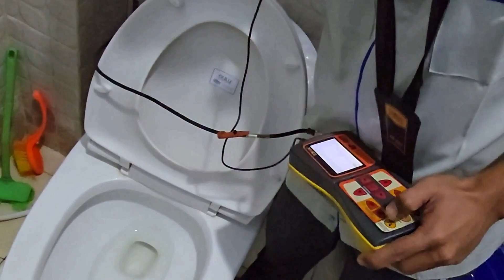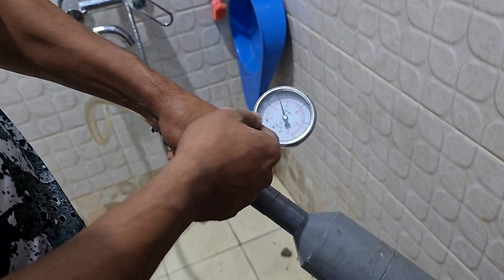Deteksi & Perbaikan Pipa Bocor: Solusi untuk Pompa Booster yang Terus Menyala Tanpa Penggunaan Air!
Terima kasih telah menyaksikan video kami tentang deteksi dan perbaikan pipa bocor. Ingat, kebocoran pipa tidak hanya membuang air, tapi juga bisa menyebabkan kerusakan pada bangunan, kelembapan berlebih yang berisiko pada kesehatan, hingga tagihan air yang melonjak. Jangan biarkan kebocoran mengganggu kenyamanan Anda! Jika Anda mendeteksi tanda-tanda kebocoran atau hanya ingin memastikan kondisi pipa di rumah tetap aman, segera hubungi Dokter Pipa. Kami siap membantu dengan solusi profesional yang cepat dan tepat. Sampai jumpa di layanan kami berikutnya, dan jaga selalu kesehatan pipa Anda bersama Dokter Pipa!
Untuk proses lebih detail bisa ditonton pada video-video panjang di channel ini. Semoga bermanfaat.
Jika punya keluhan dan ingin konsultasi, langsung saja hubungi admin kami di WA.